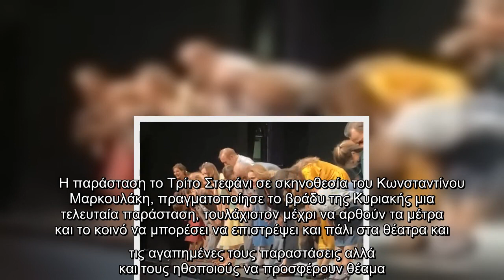Μαρία Καβογιάννη: Με δάκρυα στα μάτια στην τελευταία υπόκλιση